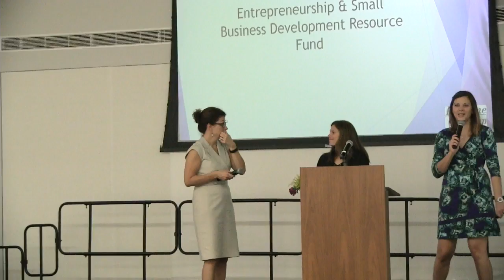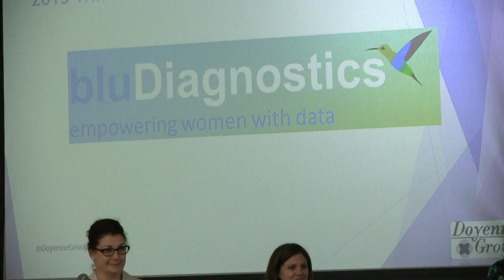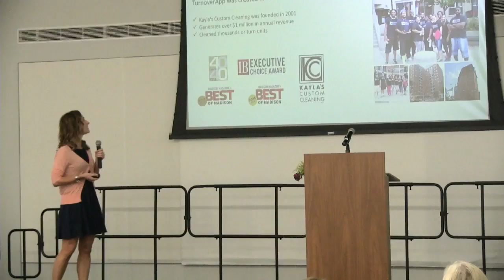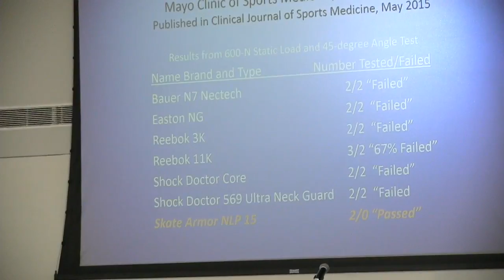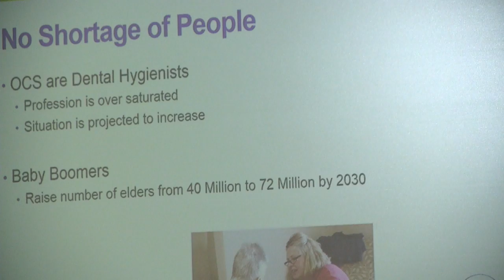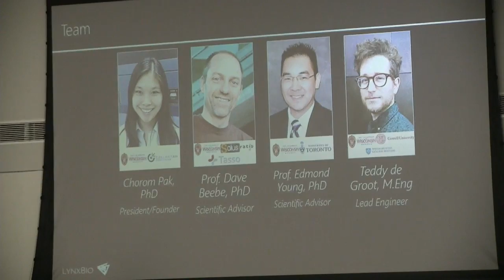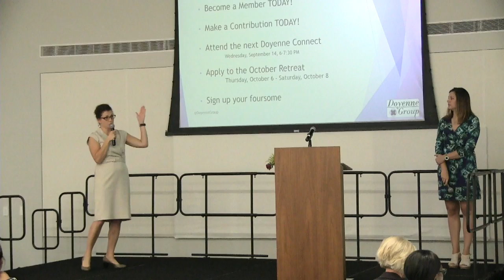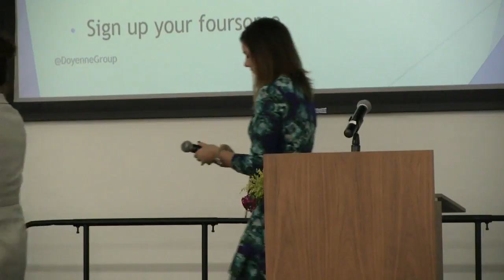Doyenne Group and 1 Million Cups Madison 5x5x5 Pitch Event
Forward Fest event: August 24, 2016